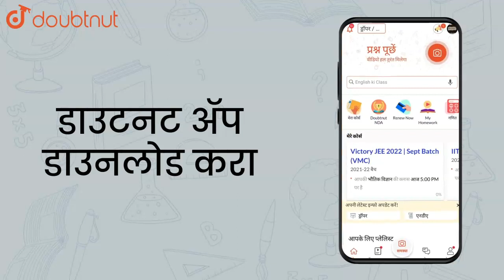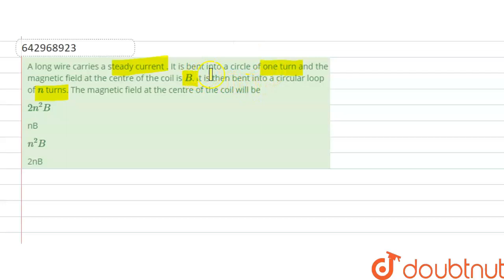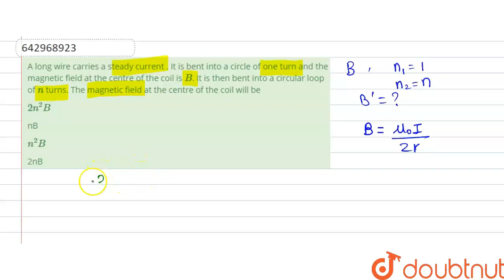A long wire carries a steady current . It is bent into a circle of one | Class 11 PHYSICS | Doubtnut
A long wire carries a steady current . It is bent into a circle of one turn and the magnetic field at the centre of the coil is `B`. It is then bent into a circular loop of `n` turns. The magnetic field at the centre of the coil will be

👉 Have Any Query? Ask Us.

MAGNETIC EFFECT OF ELECTRIC CURRENT